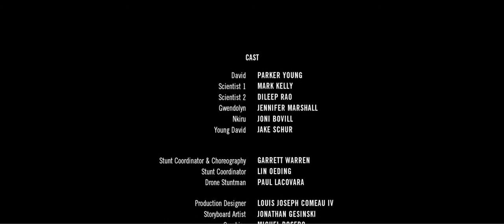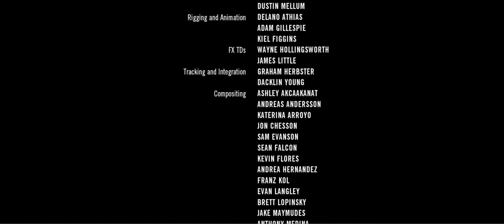[BCA Paddy] **Award Winning** Sci-Fi Short Film: "POLIS" Directed by Steven Ilous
Enjoy this award winning sci-fi short film directed by the talented Steven Ilous! Set in the distant future, POLIS is a sci-fi thriller about David Porter, a young telepath whose search for his mother threatens to uncover a utopian society's horrifying secrets.

Directed by Steven Ilous
Written by Daniel Perea
Starring Parker Young (ENLISTED), Dileep Rao (INCEPTION, AVATAR), Mark Kelly ( DO-DECA- PENTATHLON MAD MEN)
Original Music by ELECTRIC YOUTH and ROOM8
Funded by DEFY MEDIA and NEW REGENCY